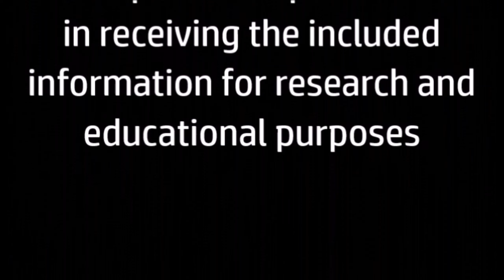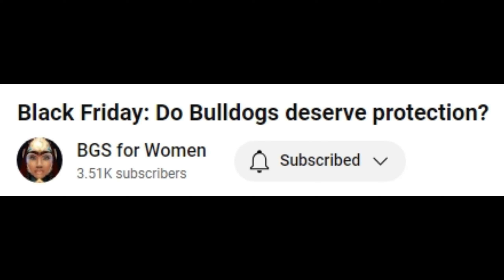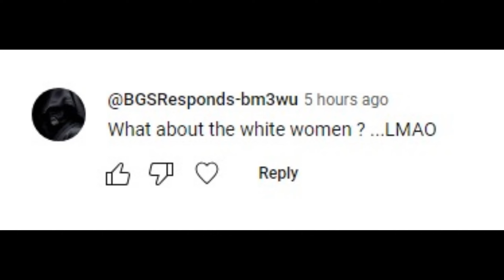April Mason & Pearl Davis: What's the Difference @BGSIBMOR ??